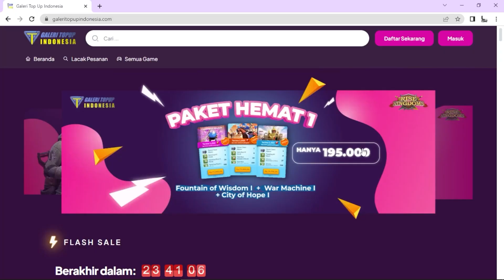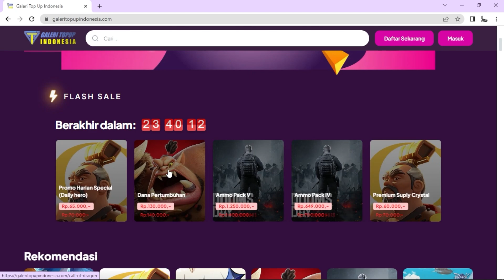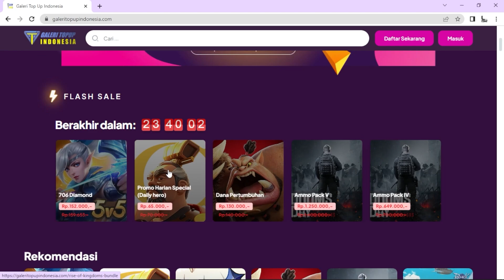sebagian yang kalah lawan koneger migrasi ke sni untuk fight di kvk 1 3275